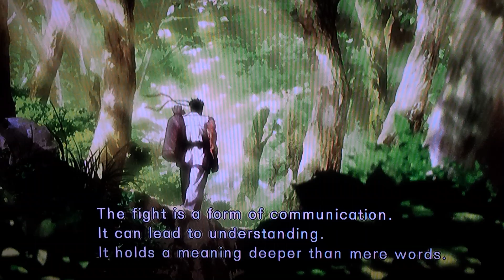Street fighter/ps3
Guys this one is awsome ..check it out